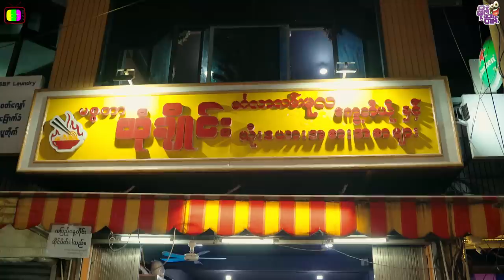Even in this kind of small body, this San Chaung girl Shoon Shoon can really eat a lot.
Even in this kind of small body, this San Chaung girl Shoon Shooncan really eat a lot.

In this video, you guys can see how Ko Kyant and San Chaung Girl ate street Foods in San Chaung.

And Coca-cola is necessary for meals.